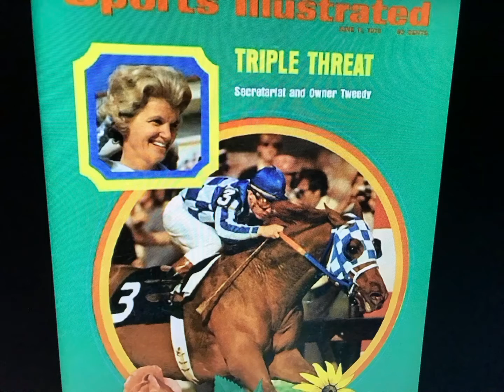Miss u Big Red *story in description*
Secretariat was the fastest horse to run on dirt tracks, he won the triple crown in 25 years and no one attempted to break his record, he won by 31 lengths at Belmont Stakes, he died at the age 19 by laminitis, he was also called Big Red, Penny (the owner) thought of the name “Secretariat”.
If u want to see the full movie, it is on Disney + x